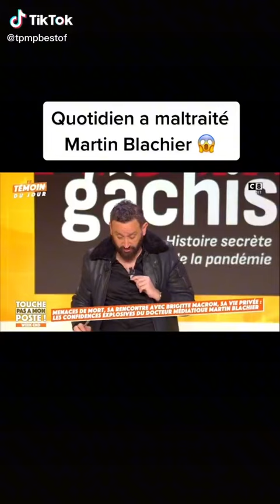Kelly Vedovelli "j'ai refait mes seins"